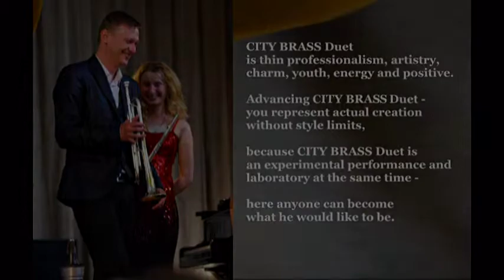CITY MUSIC Duet - presentation